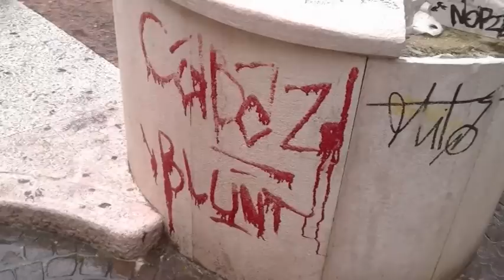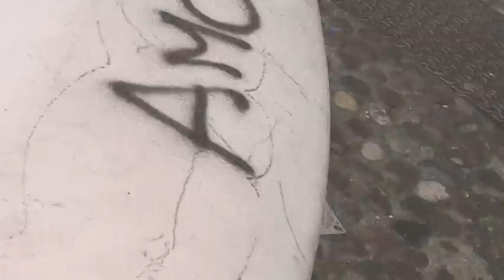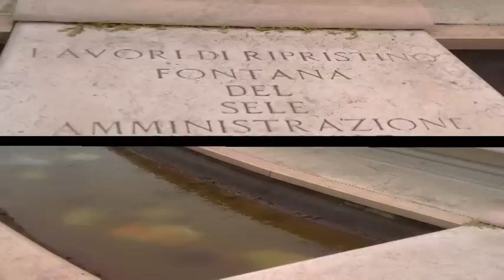FONTANE?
Due esempi di fontane della città di Foggia ... nel degrado totale.